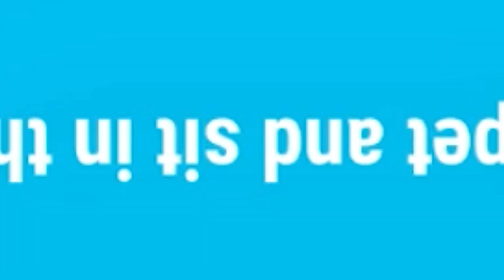☀️ 3 lustige Sommerspiele, weil ich nicht akzeptiere, dass der Sommer bald vorbei ist 😭😂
3 total random Sommerspiele, weil ich einfach nicht glauben kann, dass der Sommer schon vorbei ist 😭😂

00:00 Intro
00:30 Gemeinsam am Strand chillen & gewinnen
04:30 Dr. Nesmeralda macht Sie gesund
05:14 Ein richtig schlechter, unheimlicher Sims Abklatsch

✨ Sendeplan ✨
➡️ Jeden Dienstag, Donnerstag und Samstag um 14:00 🥰

Impressum
Naomi B.
(Genauere Infos & Adresse auf Anfrage)